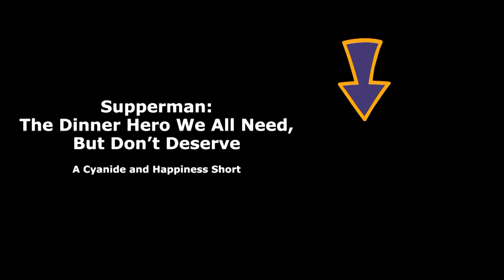¡SOBRA MAN! - Cyanide & Happiness (Doblaje Epañol)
‣ DOBLAJE: Eduardo Suñer "Eddy Voice"